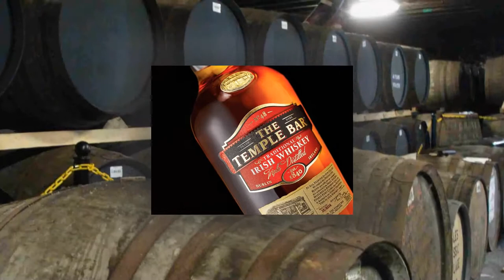Whisky in der Temple Bar Graz